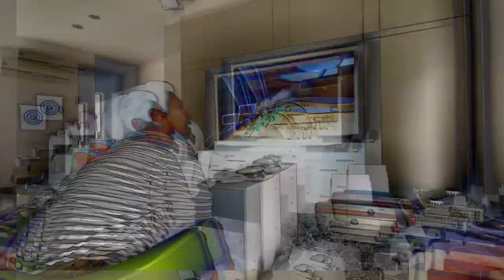MAMA BELAJAR JADI PEMBALAP ‼️